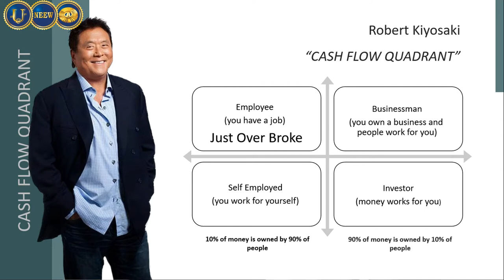API NEEW presentation in Amharic Part 1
We are New Economic Evolution of the World - advanced training in financial and investment literacy.
🔹 This is a Global Investment Portfolio and the opportunity to earn part of the profits of the most developed industries and businesses in the world.
🔹 "Crypto Unit" program and growing monthly cash transfers to your account.
🔹00:00 NEEW - it is a profitable business in the system of multi-level Crowd investing.
🔹 23:23 Financial education of at least 15% of the population of the planet in the near future.
🔹 44:43 It is peace, prosperity, wealth, longevity, and health of the planet earth!
We are NEEW!